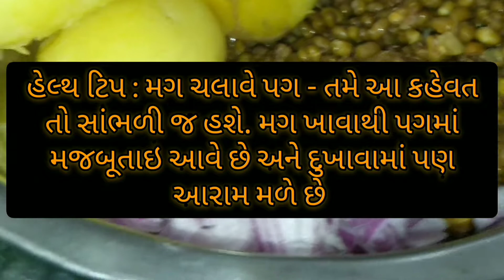મગની મસાલેદાર પાણીપુરી || Mag ni masaledar panipuri || Kitchen Rath